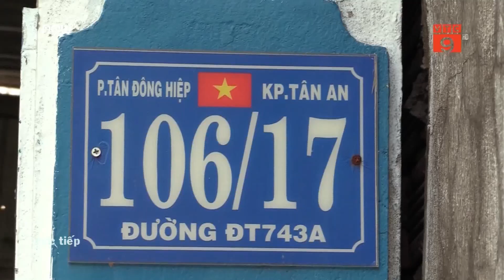Lật tẩy chiêu trò biến pin dự phòng cũ thành hàng hiệu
VTC9 | Một cơ sở sản xuất hàng ngàn cục pin sạc dự phòng giả dùng cho điện thoại di động vừa bị phát hiện tại Thị xã Dĩ An, Bình Dương.